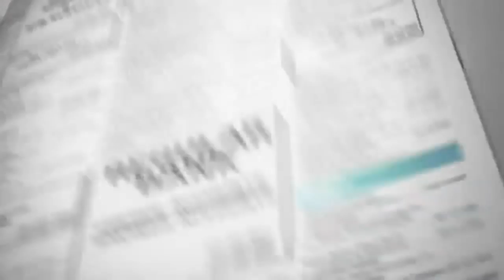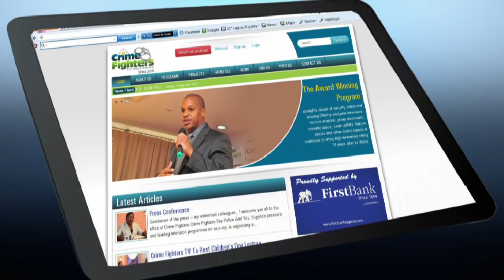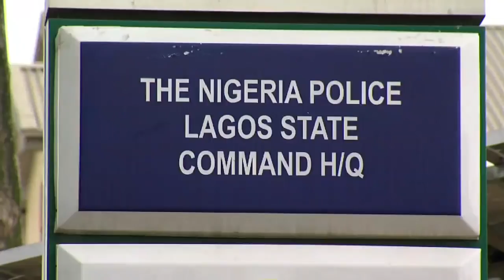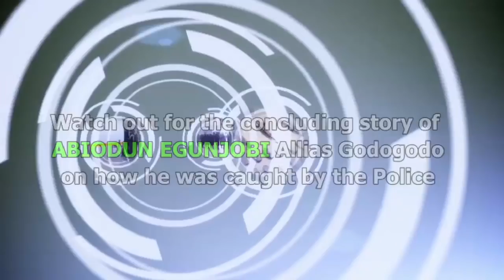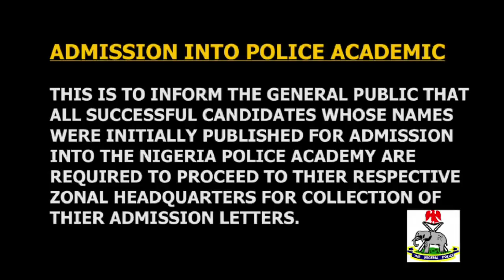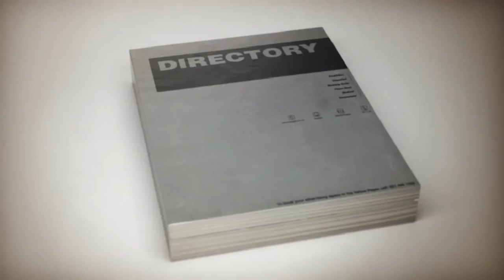CRIME FIGHTERS SPECIAL FOCUS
SPECIAL FOCUS ON ABIODUN EGUNJOBI WHO SPECIALIZED ON ARMED ROBBERY